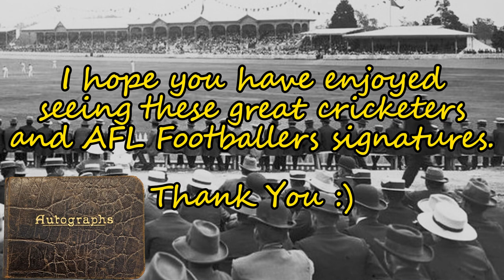The Autograph Book - The Latter Years - Cowdrey, Flavel, Chappells, Waugh,Warne & AFL Footballers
Part III and the final video of the story of my father's and my passion in obtaining great cricketers and finally Australian Rules Footballers signatures.
This video features Colin Cowdrey, Les Flavel, Neil Dansie, Ian & Greg Chappell, Steve Waugh and the Ball of the Century involving Mike Gatting and Shane Warne. AFL players Kurt Tippett, Patrick Dangerfield and Jason Dunstall along with The Crow's inaugural coach Graham Cornes are also represented.